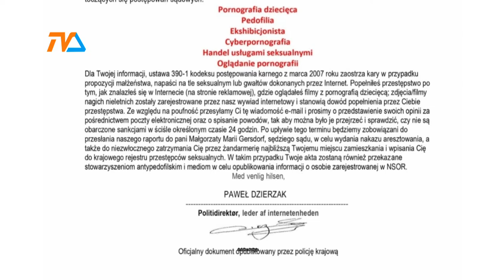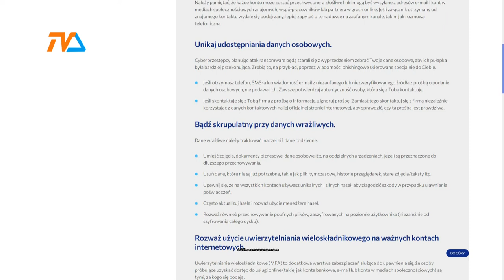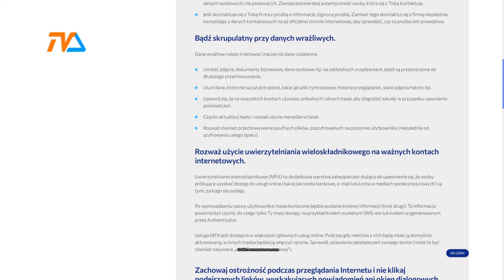Grożą aresztowaniem. Uważajcie! |TVSUWAŁKI